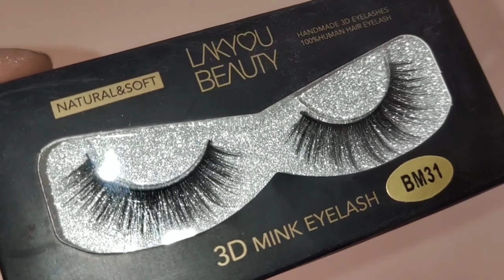कैसे लगाएं नकली आइलैश? how to apply fake eyelashes .ll tutorial in hindi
buy link..
eyelash glue